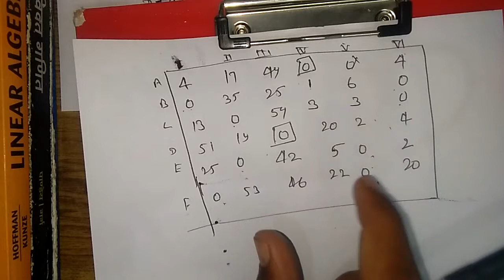how to solve assignment problem